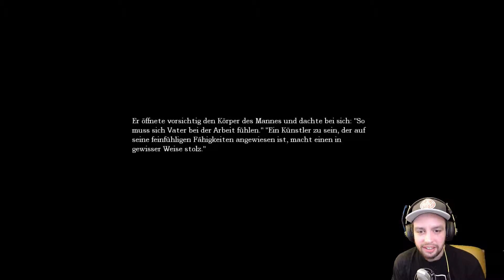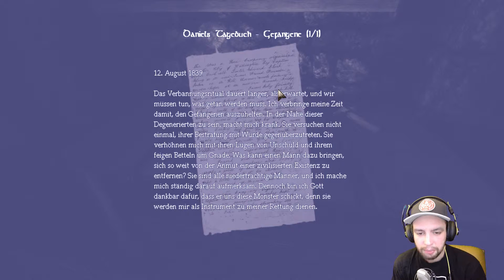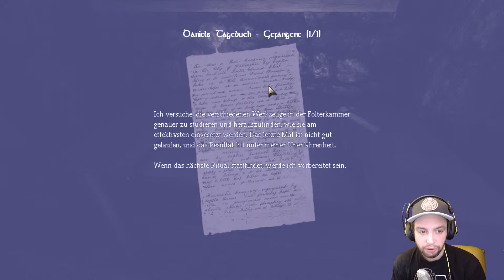Amnesia - The Dark Descent #022 - Das Verlies [Horror] [Facecam] [Blind]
Daniel wacht in einer dunklen, scheinbar unbewohnten Burg auf, ohne sich erinnern zu können wie er dorthin gelangt war und wer er eigentlich ist. Er weiß nur, dass er Daniel heißt und vor etwas auf der Flucht ist, das ihn jagt.